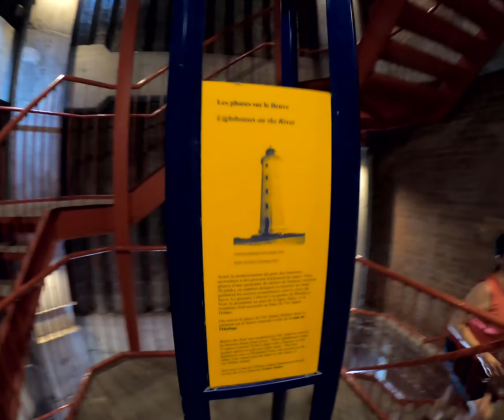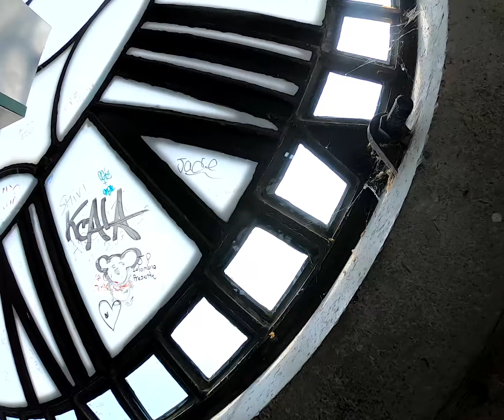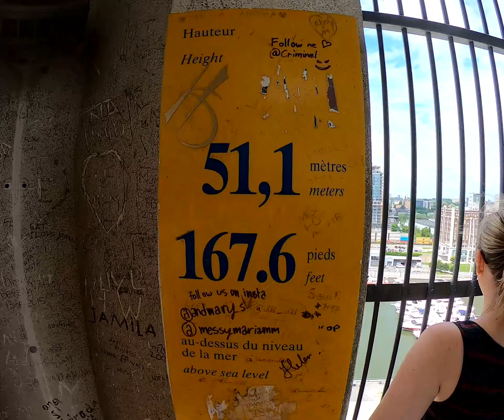2019 Montreal Cycling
For July 4th weekend in 2019 Peggy and I ventured to Montreal, QC.  I had been only once and it was in 1998.  We had a fabulous weekend of cycling, clamping and exploring.  Montreal is a very cycling-friendly city and we got in a lot of miles.